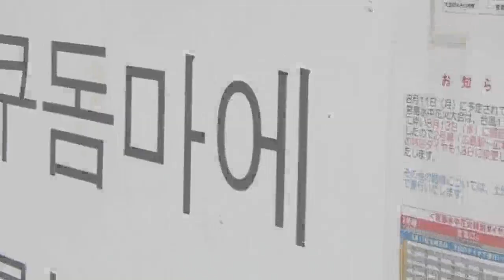ATOMIC BOMB DOME FRONT【原爆ドーム前】